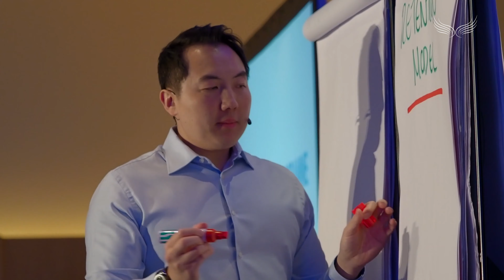Business Hack Live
Follow my brand new channel @johnleesuccess with the most upto date content and strategies here Book Your Tickets

This year I have been working hard on a brand new book called “Business Hack” which teaches all the shortcuts I have learned over the last 10 years from creating million dollar businesses and how to do business in today’s digital age.

I am excited to share with you that in the New Year we will be running a brand new event called Business Hack Live in London on the 12th -13th Jan.  Vincent Wong author of Property Entrepreneur and I will personally be teaching all that we have learned over three decades in business and shortcutting your way to success.

If you are looking for a change in your life and to make 2019 the best year yet then I invite you to this event.
We have never done this before and If you buy your ticket now we will also give you a copy of my brand new book “Business Hack” for free when you attend and also give you a buy one get one free ticket so you can bring a friend for at no extra charge.

I will also be doing book signings and pictures during the event. We only have 200 tickets for sale so book your place before they are all sell-out.